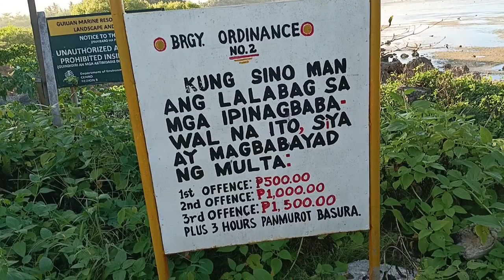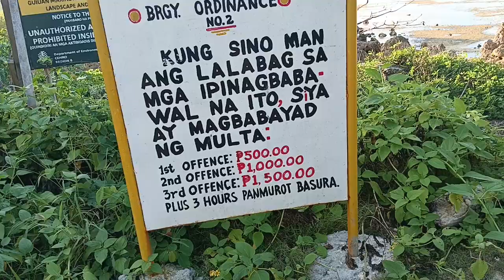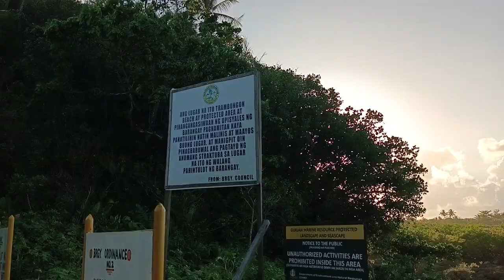APPRECIATION ,COMMENDATION OF SIGNBOARD..PARA SA KALINISAN NG BAYBAYIN DAGAT NG GUIUAN..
MAISULONG PA YONG PAGHIHIGPIT PARA SA KALINISAN SA LAHAT NG BAYBAYING DAGAT..( ALL  SEASHORES AREA) .for  a better tourism venue)